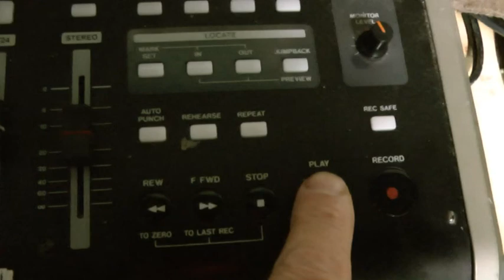HOLD ON TIGHT TO YOUR DREAM WRITTEN BY JEFF LYNNE PERFORMED BY MISTER STOMP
Ive been wanting to record this classic track written by Jeff Lynne for ELO for a while now and although i'm not quite there yet. its helped with sharpening up my skills on drums, bass guitar ,piano and harmonies. I'll get there, practice makes perfect and its good fun at the same time. I love recording and engineering the tracks on my TASCAM DPS24 SD multitrack recorder. Its a brilliant all in one machine and ive just about mastered the operation of it after about 5 years of use. All the instruments and microphones used on my recordings are very basic and inexpensive and you can see them all in the video. The idea these days is to try and get the very best sound out of what you can afford.